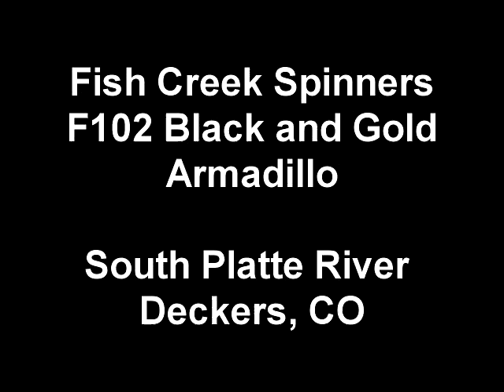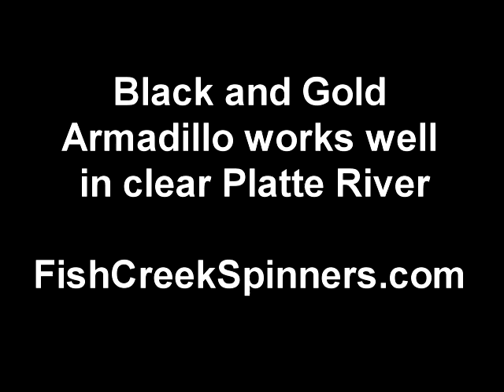South Platte River Rainbow - Deckers Colorado - Fish Creek Spinners Armadillo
F102 Black and Gold Glass Armadillo catching Rainbow in clear Platte River